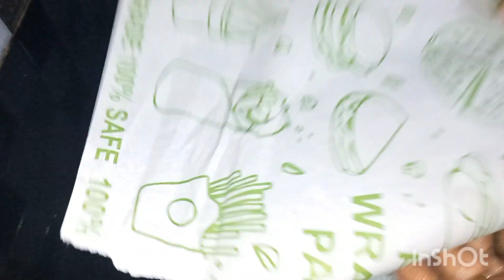हलवाई जैसी काजू कतली घर पर बनाएं /ਹਲਵਾਈ ਵਰਗੀ ਕਾਜੂ ਬਰਫ਼ੀ ਘਰ ਵਿੱਚ ਬਣਾਓ /Kaju katli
hello friends aaj ham banaa rahe hain market ke Jaisi Kaju katli Ghar per bahut hi aasani se aur isse recipe ko aap ghar per jarur TRAI Karen
market se bhi bahut hi jyada saste dam per aap is mithaai ko ghar par bana sakte hain aur festival season hai to aap nakali mithaiyon se dur rahe aur is mithaai ko ghar per banakar aasani se taiyar Karen